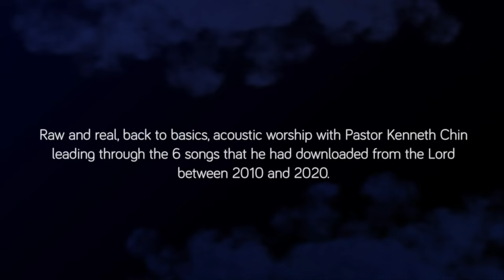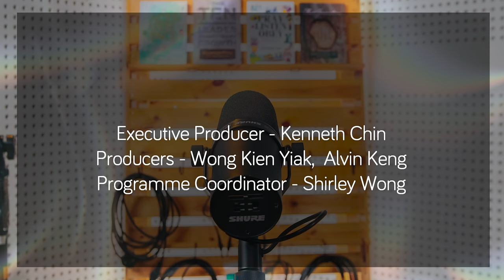Worship Sessions with Pastor Kenneth Chin (LIVE) 06 It's Your Name Lord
Raw and real, back to basics, acoustic worship with Pastor Kenneth Chin leading through the 6 songs that he had downloaded from the Lord between 2010 and 2020.

Credits

Executive Producer - Kenneth Chin
Producers - Wong Kien Yiak, Alvin Keng
Programme Coordinator - Shirley Wong

Vocals - Kenneth Chin
Acoustic Guitar - Alex Martin
Cajón - Albert Ling
Sound Engineer - Alex Martin

Video Production Team - Steven Soon, Julie Goh and Addison Wilson
Video Editors - Steven Soon and Julie Goh

It’s Your Name Lord

Pr Kenneth Chin and Pr Joel Vijay

Verse
There is no other name
By which man must be saved
His name is Jesus
Jesus

He saves us from our sin
Deliver us from shame
Jesus

Chorus
There’s power in
Healing in
Glory in the name of Jesus

There’s mercy in
Blessing in
Honour in the name of Jesus

Bridge
Defender of the weak
Provider of my needs
You are worthy
So worthy to be praised

It’s Your name I
Will glorify

Recorded in NewSong Music Studio @ Dream Village Community Centre (DVCC)Produced by NewSong Music Asia & Flatfish Media